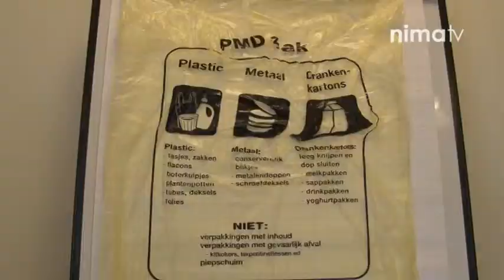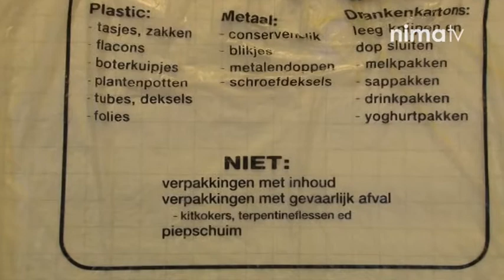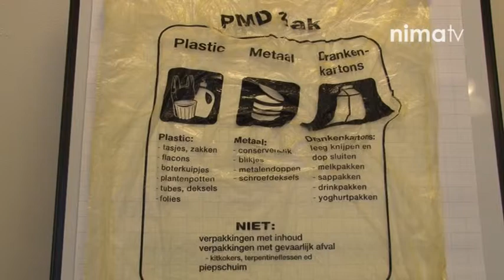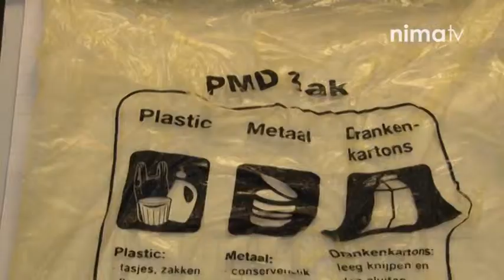2015week11 03 Schout & Schepenen - Wethouder Welles over afval